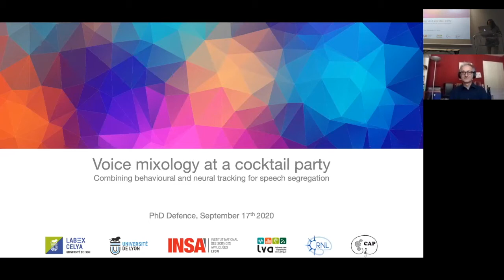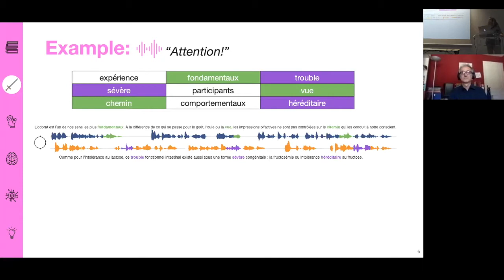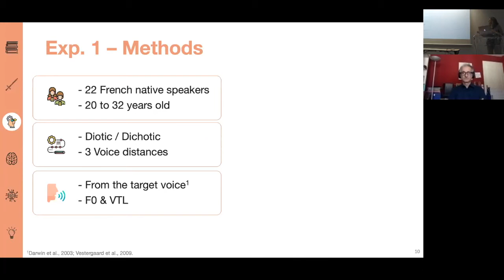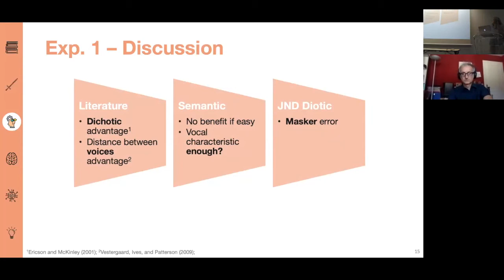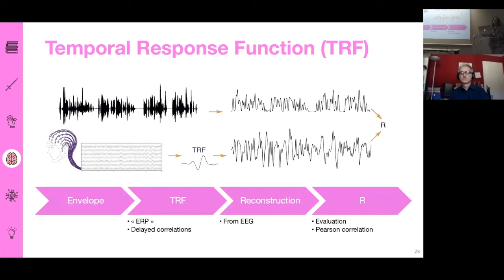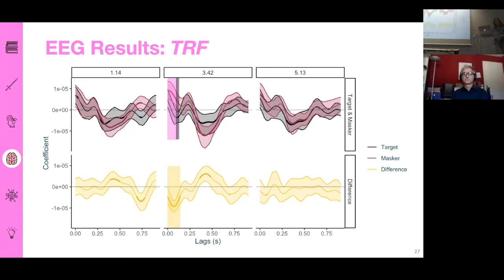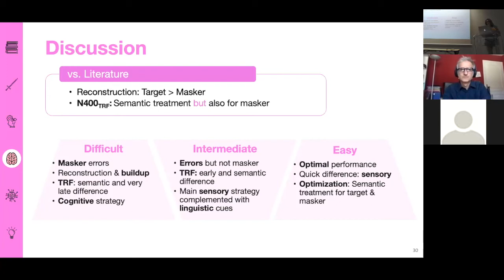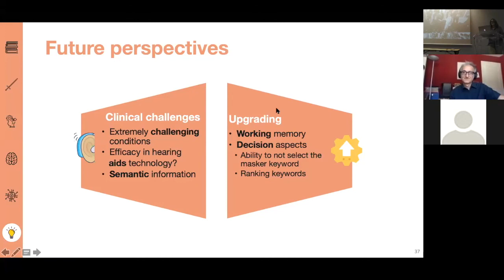Soutenance de thèse de Moïra Phoebé HUET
Voice mixology at a cocktail party: Combining behavioural and neural tracking for speech segregation.